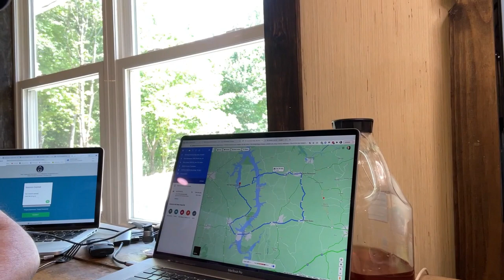Where to Ride in Tennessee | Danville Road and Ferry Crossing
We capture our first spring ride of 2021 and our first decent ride as new residents of Tennessee.   We are absolutely loving the fact we are immediately on motorcycle roads instead of taking 30 minutes to get there like it was in St. Louis.   This ride covers most of a 4hr trip from Big Sandy TN across the Danville Ferry, through Tennessee Ridge, Erin, McEwen, Waverly and Camden before returning back to Big Sandy.  Have condensed the ride down to 35 mins.   Hope you enjoy the views from the ride.